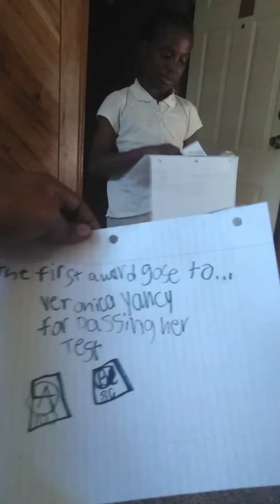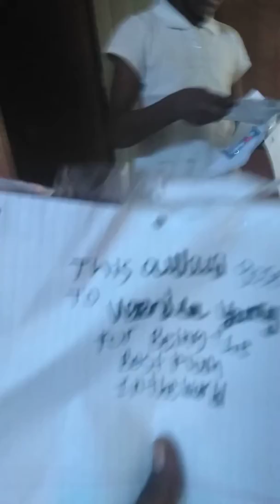House Awards by Zenzele. AWWWW!🏆